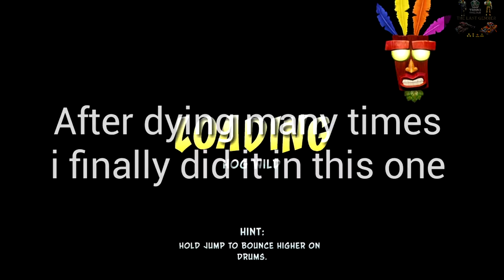Crash Bandicoot N.sane Trilogy PS4 Gameplay 1080p Part: # 4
Crash bandicoot is back with three new remasters and they give the nostalgic feeling!
the game is is too much fun and its a bit of hard as well!
this gameplay is recorded by the Playstation 4!
Next Video will be released soon!